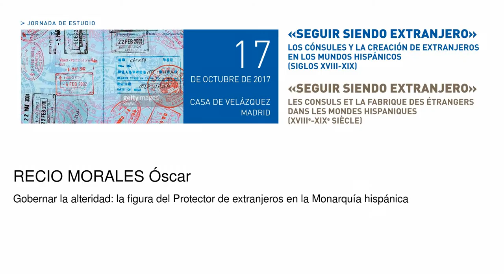Gobernar la alteridad: la figura del Protector de extranjeros en la Monarquía hispánica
Recio Morales Óscar
   Podcasts de la Casa de Velázquez